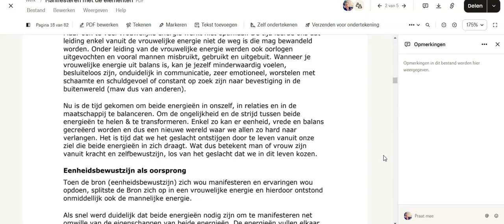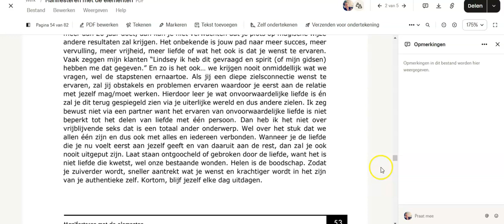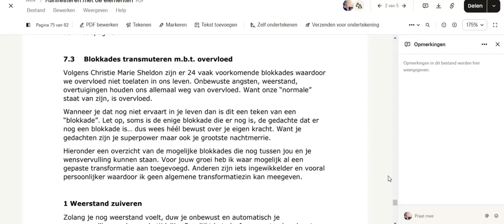Inkijk in de cursus "manifesteren met de elementen"